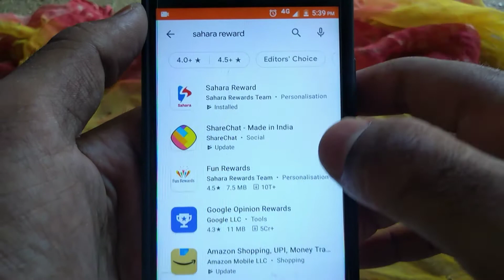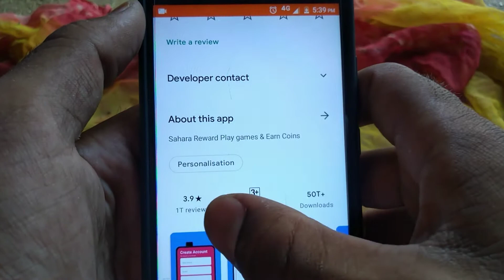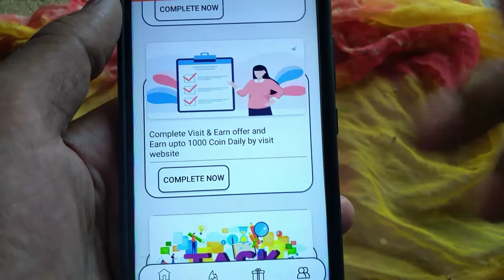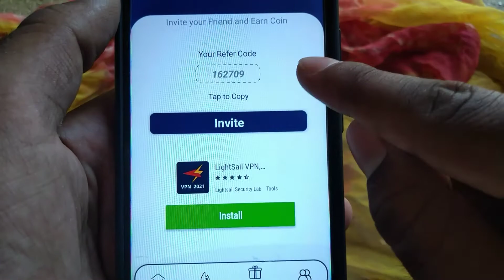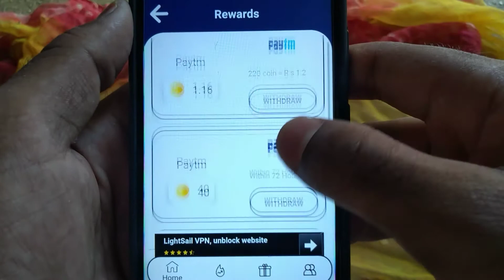Online Part Time Job's at Home | Earn Money Online | Work From Home | Paytm Earning App 2021